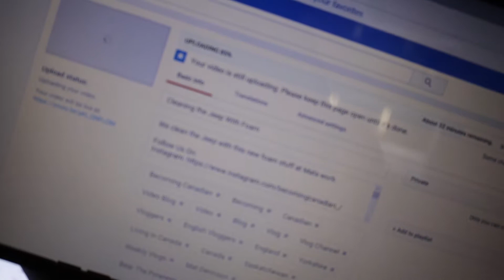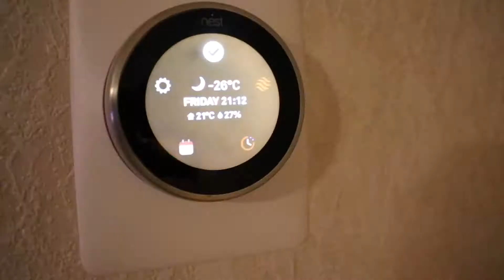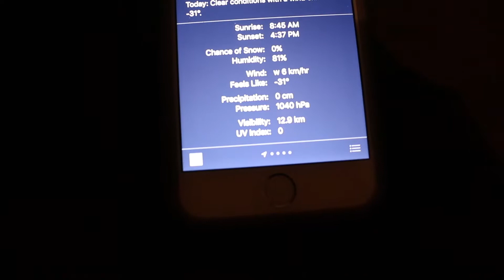First NFL Game || Chiefs Vs Raiders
Some Footage of Mats Trip Away To Kansas City.

Equipment;
Canon Rebel T6i.
iPhone 6.